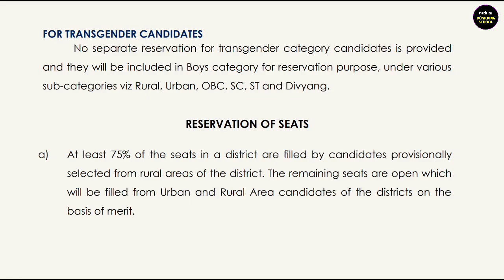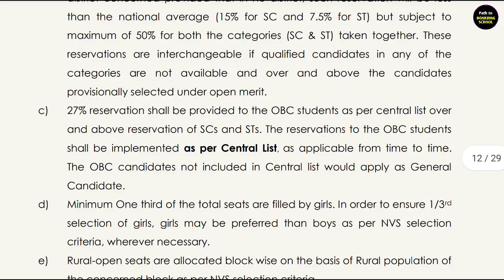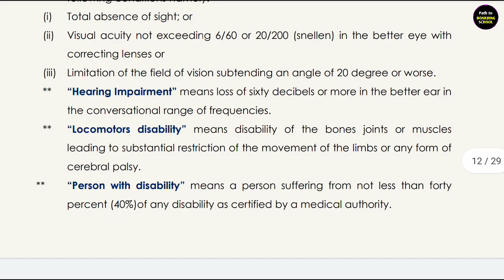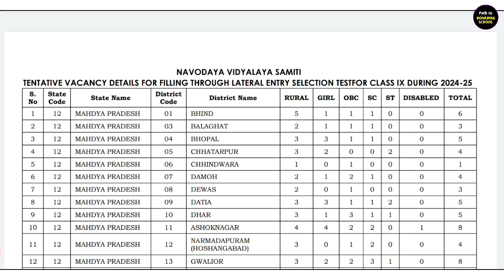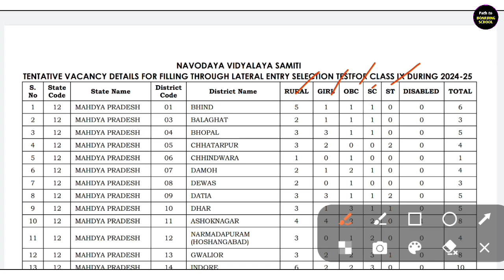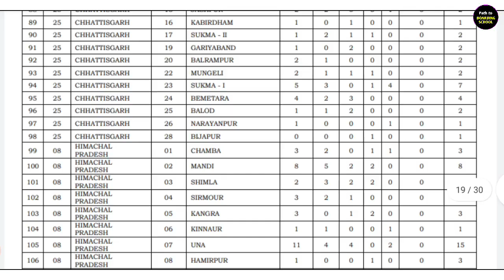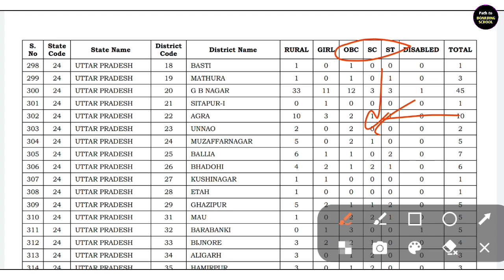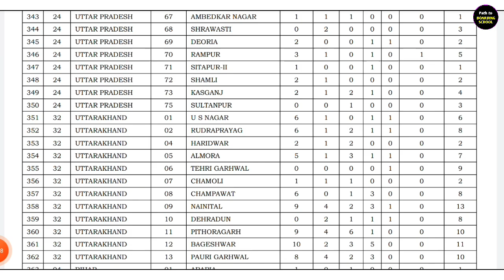NVS Class 9 खाली सीटें ऐसे करें Check पूरी जानकारी || JNV Entrance Exam 2024 Class IX Vaccant Seats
NVS Class 9 के लिए खाली सीटें ऐसे करें Check, जाने पूरी जानकारी || JNV Entrance Exam 2024 Class IX Vaccant Seats

Hello Dear Friends, Is Video me bataya hai ki JNV Entrance Exam 2024 Class 9th ke liye aapke district me kitni seats hain, is video reservation of seats ke baare me bhi bataya gaya hai jisse aapko no. of vaccant seats ko samjhne me aasani rahegi. Video ko shuru se last tak bilkul dhyaan se jrur dekhiyega taaki aapka koi bhi point miss na ho. Thankyou 🙏❤️